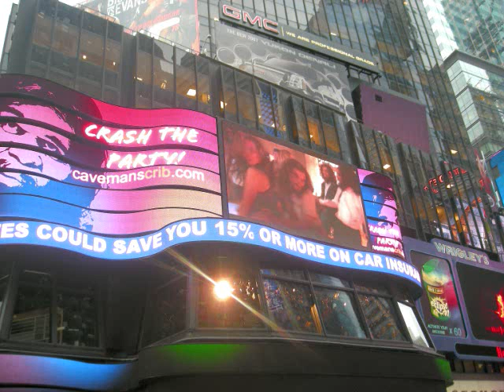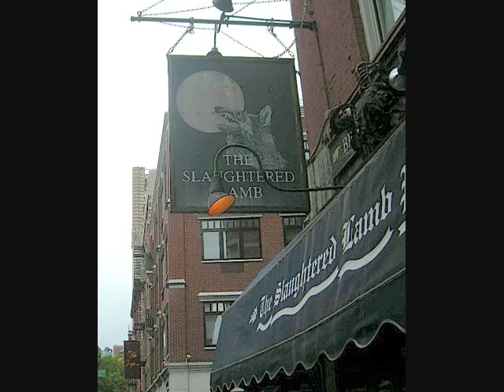New York Pics.wmv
Original music with pics of New York